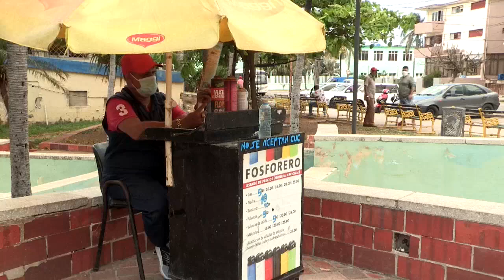Limpiador de ollas o rellenador de encendedores, los oficios de la escasez cubana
Rellenador de encendedores, limpiador de calderos o reparador de paraguas y anteojos son oficios que perviven en Cuba, donde por la escasez crónica y el desabastecimiento, reponer lo que se gasta o se rompe no es una opción.

¡Visítenos!